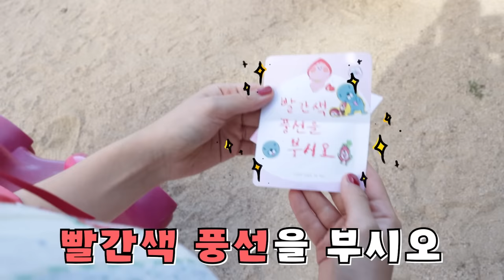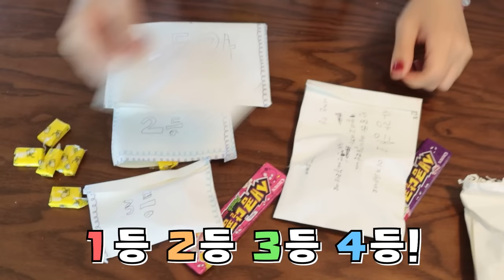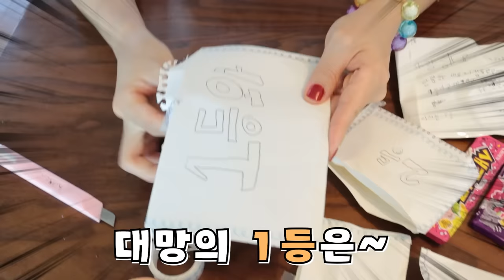빨강 VS 노랑 급식! 빨간색 음식만 먹을 사람은?! [오마이비키]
빨강 노랑 급식먹기?
대 성공!